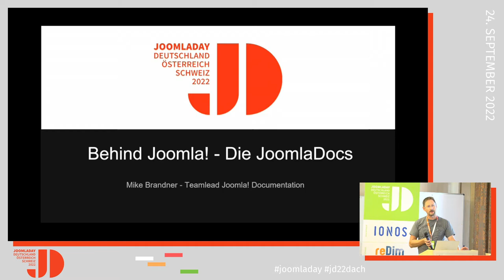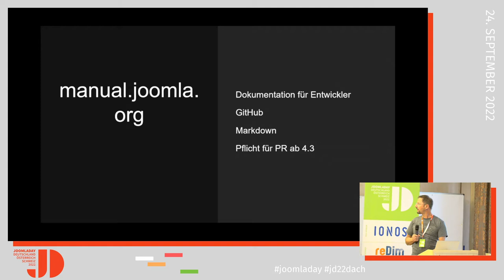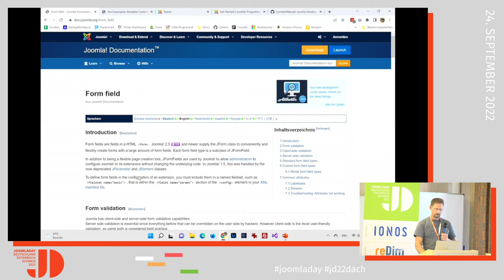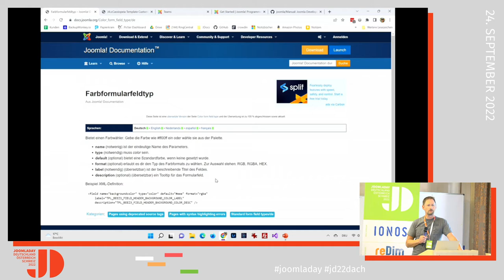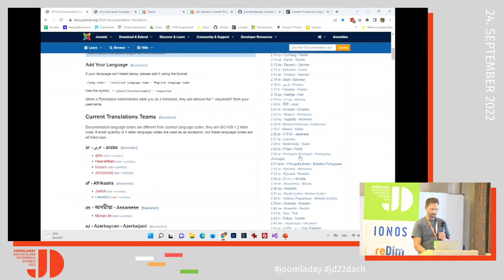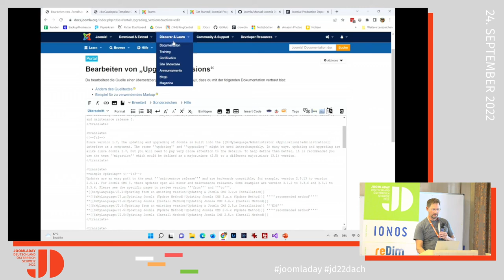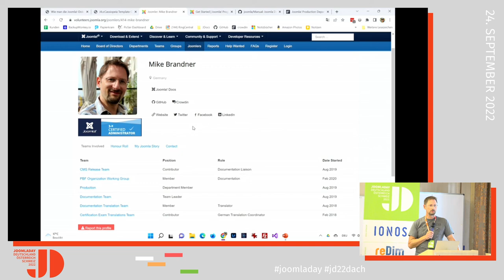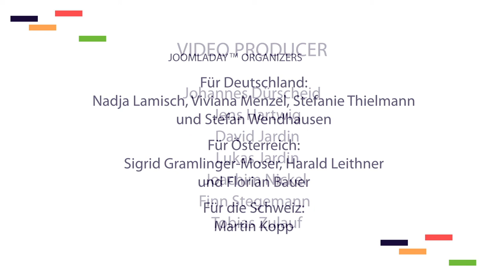JD22DACH - Behind Joomla! - Die JoomlaDocs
Von Mike Brandner

Die Dokumentation ist eines der zentralen Elemente von Joomla!, denn sie beinhalten nicht nur das Handbuch und Nachschlagewerk für die Nutzer des CMS, sondern auch zum Beispiel Tutorials, die Hilfe Seiten im Backend, die Entwickler Dokumentation, das Festhalten der Aktivitäten im Projekt und noch unzählige Dinge mehr ...

In dieser Session führe ich euch hinter die Kulissen von Joomla! und zeige anhand der Dokumentation, was für Aufgaben vom JDocs Team zusammen mit der Unterstützung von freiwilligen Helfern zu meistern sind und auch zukünftig noch auf uns zu kommen werden.

Ich zeige auch, wie jeder, der Joomla! ein bisschen kennt, uns unterstützen kann.
Egal ob Programmierer oder Laie - bei der Dokumentation gibt es für jeden etwas, wo er anpacken kann.